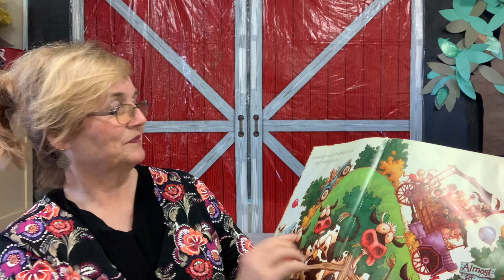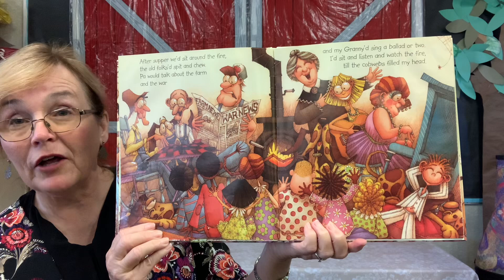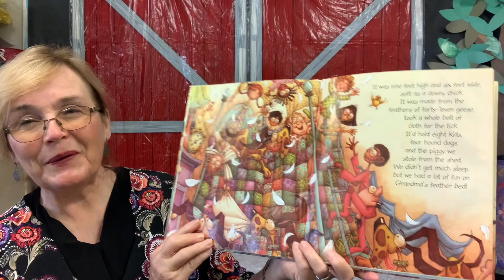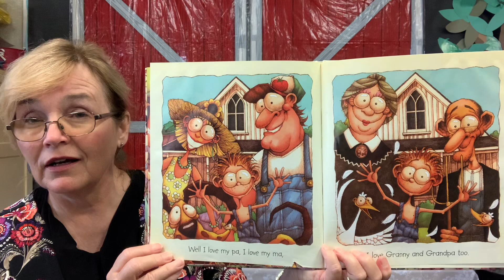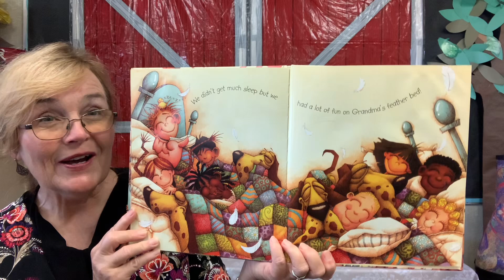GRANDMA’S FEATHERBED book-reading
A ballad song which causes the heart to sing.
Let’s slow it down a bit and read the words.